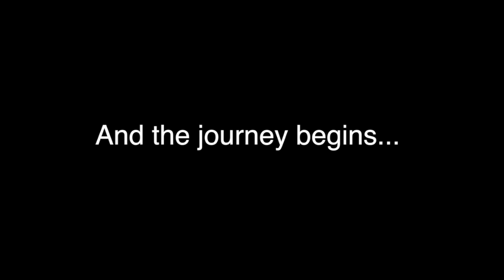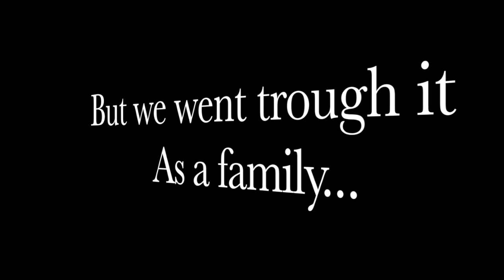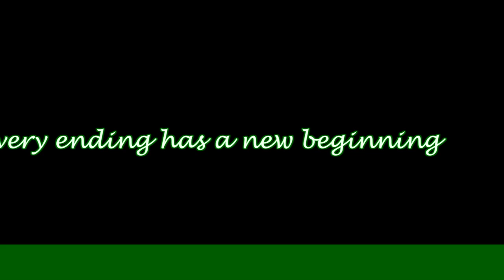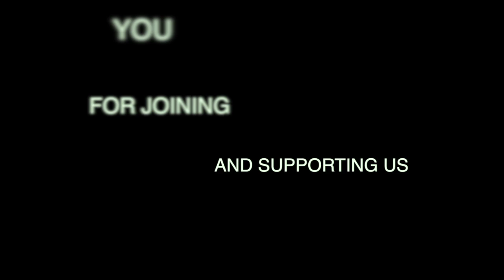TARZAAN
This video is about TARZAAN thw Colegio Ponceno Musical